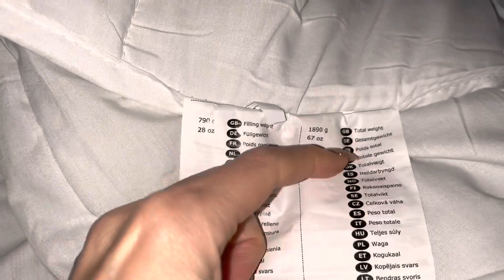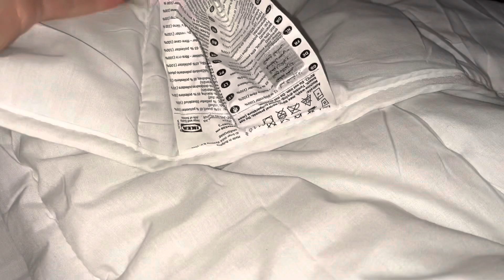ASMR * Scratching Only * ASMR for Tingles * Impromptu Filming on my Duvet * No Talking * ASMRVilla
Hey Everyone!! I started scratching on my duvet this evening and realized I wanted to film as I scratched to see if I could create a video for you guys. It sounded so good so I kept filming. The Curtains were open and the sun was setting on a overcast day so I had to turn on my flash while I was filming at the end because it got pretty dark. I really hope you get some Tingles from this video!￼￼

10 min = $25
20 min = $45
30 min = $65